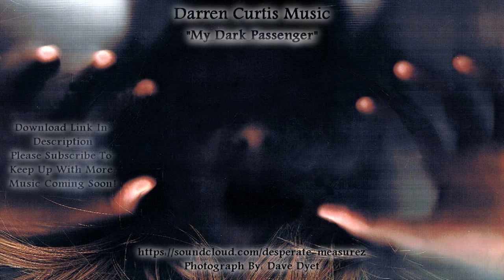Free Music Creepy Piano "My Dark Passenger" Royalty Free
Free Horror Music to use in your projects and videos! Please credit me as "Darren Curtis." Thanks so much!

This piece, "My Dark Passenger," is dark but there are some lighter, almost playful, elements that come out and tickle our brains. We know it's evil and wrong, but the Passenger dances with glee as we squirm in our stifling unease.